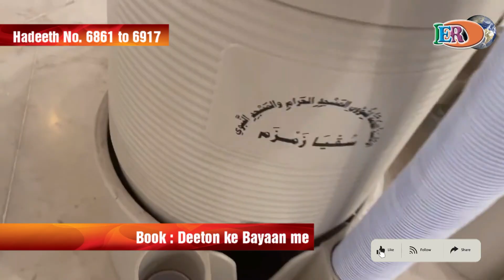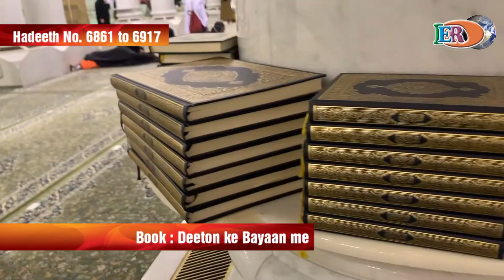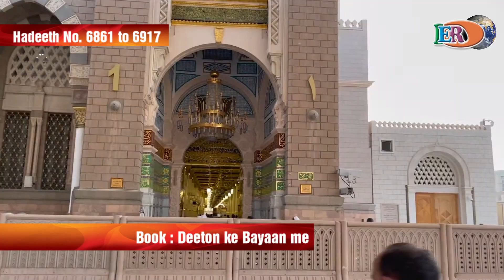Sahih Bukhari Hadeeth No. 6861 to 6917 | Book: Deeton ke Bayaan me | HD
Sahih Bukhari Hadeeth No. 6861 to 6917, Hadeeth e Nabawi in Urdu, Book : Deeton ke Bayaan me

HD 1080p